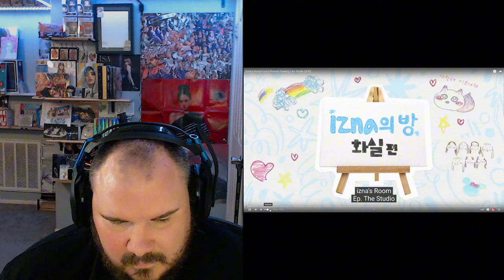[izna's Room] izna's Portrait Drawing | EP.2 | Reaction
YAAAAY!! I LOVE THIS SO MUCH!!